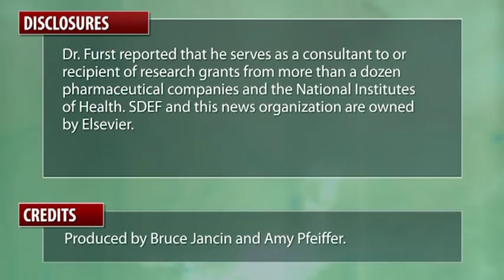Is That Joint Pain Psoriatic Arthritis?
Joint pain arising in a patient with psoriasis is by no means necessarily due to psoriatic arthritis -- patients can get osteoarthritis or rheumatoid arthritis, just like individuals without the skin disease. Dr. Daniel E Furst explains how the distribution pattern of affected joints provides a useful diagnostic guide.